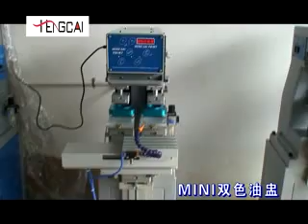two color pad printer with ink cup MINI2 SK